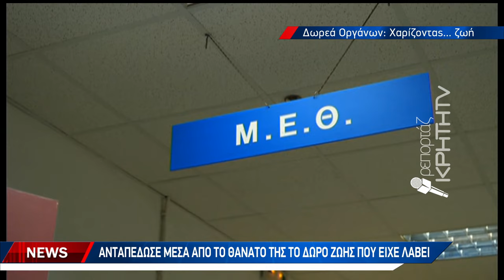Από λήπτρια... δότρια οργάνων 66χρονη γυναίκα από το Ηράκλειο